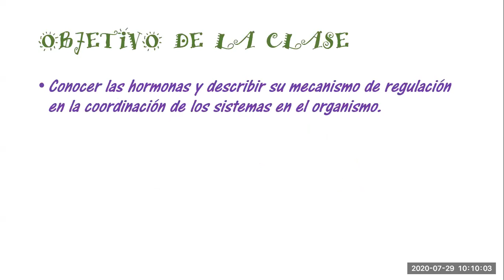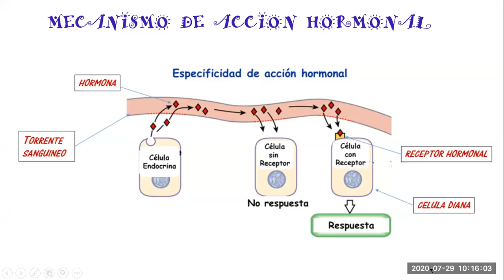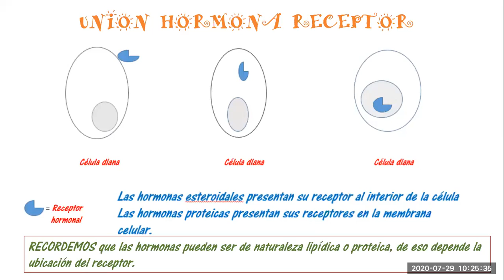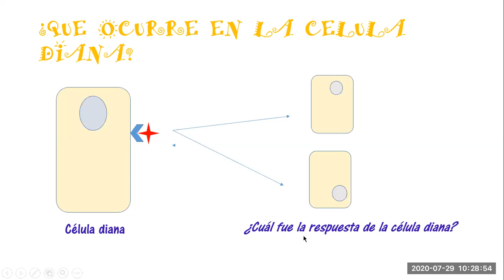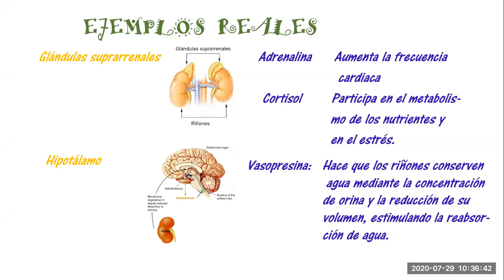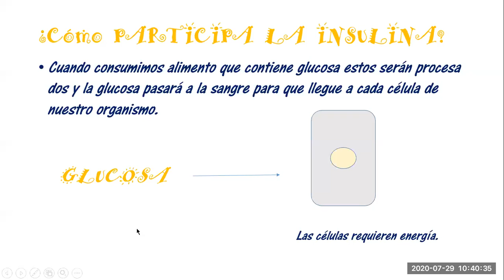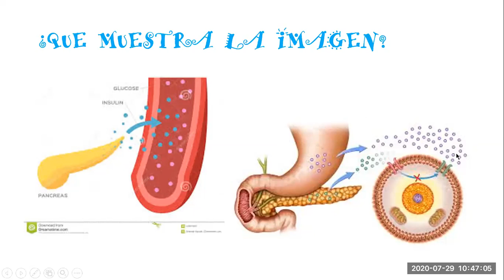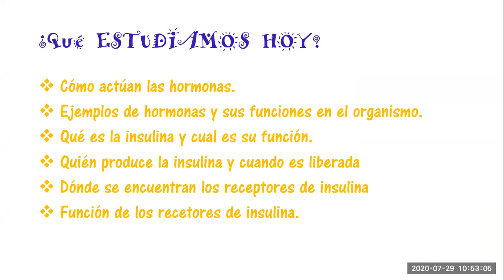Clase Biología 2° Medios A-B-C _ 29/07